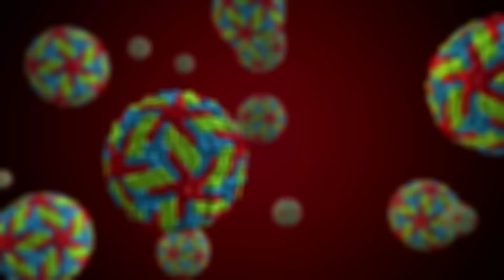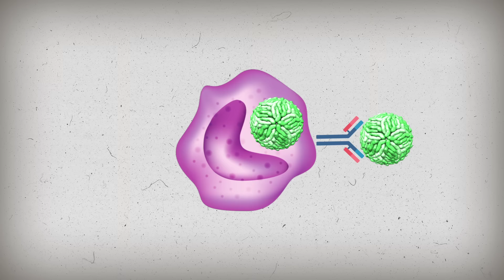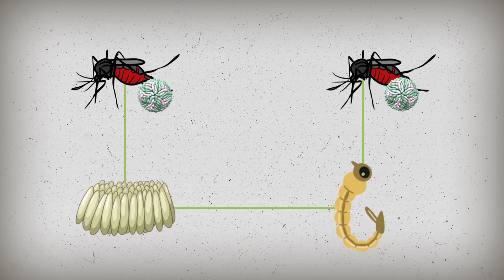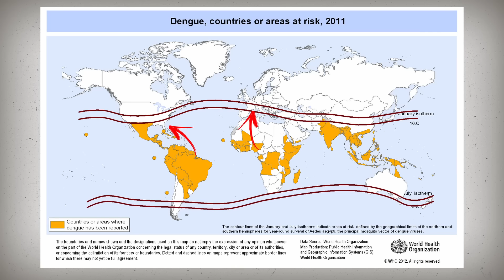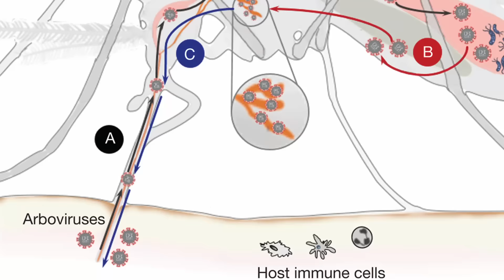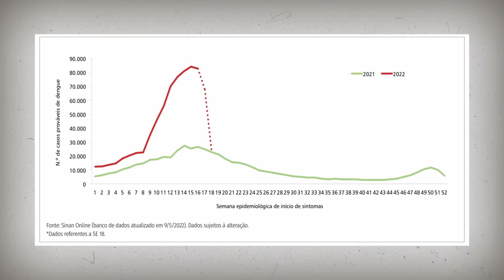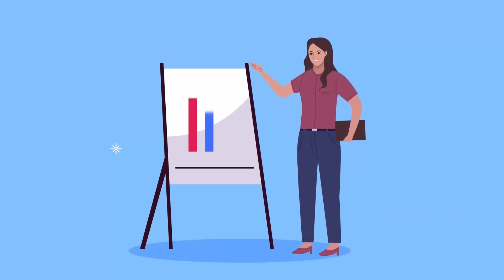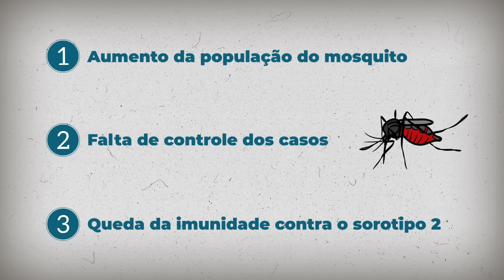O Dia em que o Vírus da DENGUE se tornou uma AMEAÇA GLOBAL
Todos nós conhecemos o vírus ignorado que se tornou uma ameaça global. É o vírus da dengue, que fez uma parceria de sucesso com o mosquito Aedes e hoje causa epidemias em todo o mundo. Especialmente este ano, a dengue voltou após 2 anos de sumiço. Mas por que a dengue voltou do nada? Por que todo ano tem epidemia de dengue? E por que a dengue já é uma ameaça global?

Neste vídeo também vamos responder:

- Como a dengue age no organismo
- Como a dengue é transmitida
- Como a dengue hemorrágica acontece
- Por que dengue não tem vacina

Direção, Roteiro e Apresentação: Lucas Zanandrez